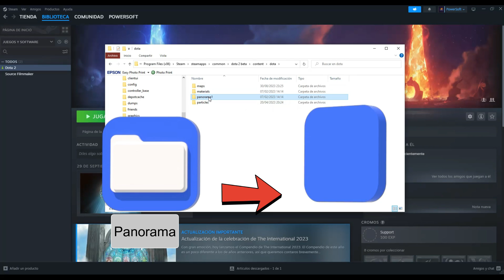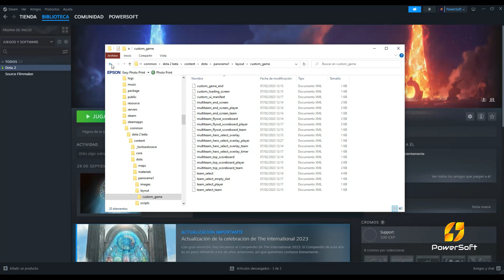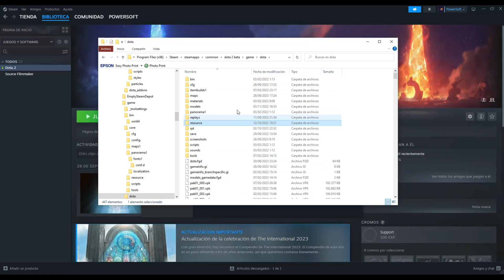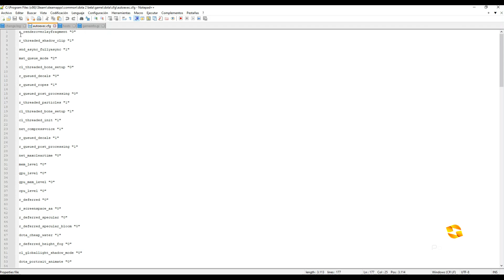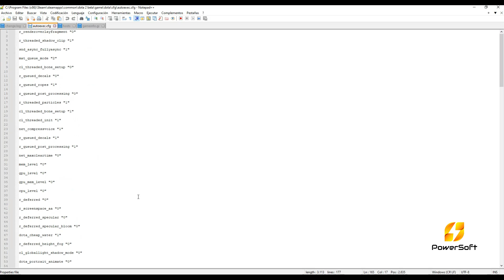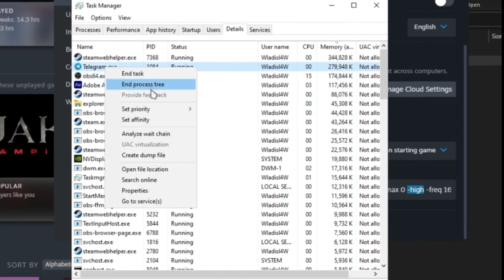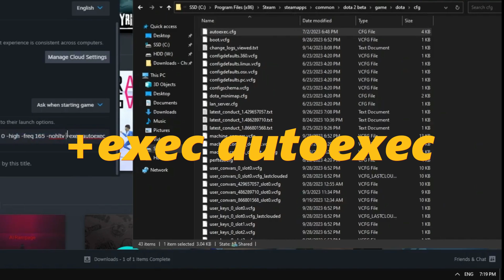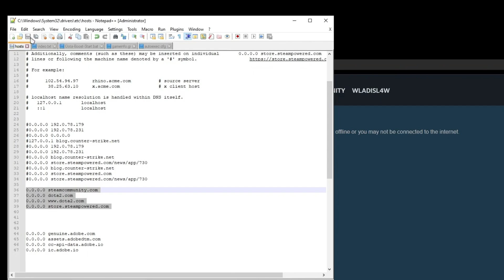⚡ Dota 2: Guía definitiva para aumentar tus FPS y jugar sin problemas 🎮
👋¡Hola, me llamo Yorks! ✌En este vídeo te voy a enseñar: 🔥¿Cómo aumentar los FPS en DOTA 2  en el parche 7.34d! - ¡La manera más efectiva!

➡️En este video, te mostraremos las mejores formas de 🎮Dota 2: FPS al máximo⚡. Si eres un jugador apasionado de este popular juego de estrategia, sabrás lo crucial que es contar con un rendimiento fluido y altos fotogramas por segundo para tener una experiencia de juego óptimo.

00:00 Introducción
00:34 Modificación Carpeta Content
01:36 Modificación Carpeta Game
02:23 Modificación Carpeta Bin - Aplicación Dota 2
02:46 Modificación Carpeta Core
03:38 Modificación Sub Carpetas de Panorama
04:28 Modificación Carpeta Replays
04:41 Modificación Carpeta cfg
05:20 Configuramos Dota 2
05:42 Parámetros de Lanzamiento
07:27 comando +exe autoexec
08:04 Parámetros de Inicio Steam
08:17 Parámetros Archivo Host
09:12 Arrancador de Steam Bootstrap
09:54 Agradecimiento y Suscríbete
⛳RUTAS:
✨C:\Program Files (x86)\Steam\steamapps\common\dota 2 beta\game\core
✨C:\Program Files (x86)\Steam\steamapps\common\dota 2 beta\game\dota
✨C:\Program Files (x86)\Steam\steamapps\common\dota 2 beta\game\dota\maps
✨C:\Windows\System32\drivers\etc

✅Parámetros de inicio para Steam:
skipstreamingdrivers -vrdisable -nocrashdialog -nocrashmonitor -norepairfiles -noverifyfiles -nodircheck -nocache -noaafonts +open steam://open/minigameslist

✅Parámetros de Lanzamiento de inicio de Dota 2: (recomendado) 👌
 -novid -noaafonts -nojoy +map_enable_background_maps 0 +fps_max 0 -high -freq 165 -nohltv +exec autoexec

✅ PARAMETRO DE LANZAMIENTO: OPCIONAL
 -high -nocrashdialog -dota_embers 0 -map dota -novid +r_waterforceexpensive 0 +r_shadowrendertotexture 0 +r_waterforcereflectencities 0 +mat_hdr_level 0

✅Parámetros para el archivo hosts:
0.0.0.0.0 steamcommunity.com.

😏 Programas Externos:
📁NotePad:
✅Video Que Te Puede Servir Por Si No Sabes Como Agregar el archivo Autoexec.
💥💥💥JUEGA SIN INTERRUPCIONES💥💥💥